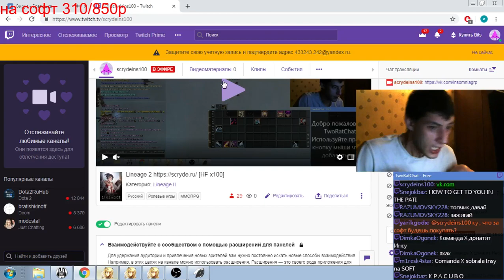Insomnia Stream - Я сердечник!! (Реакция на донат)